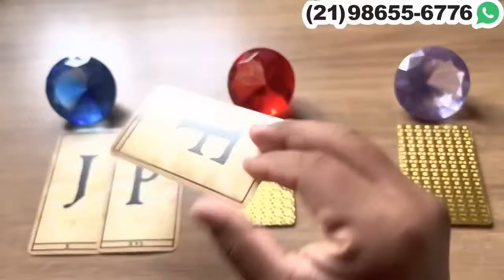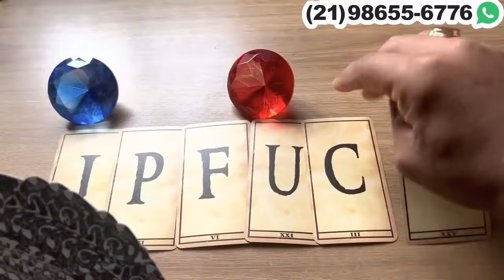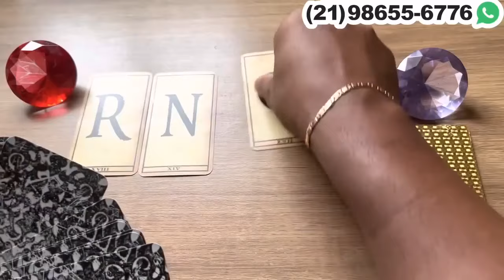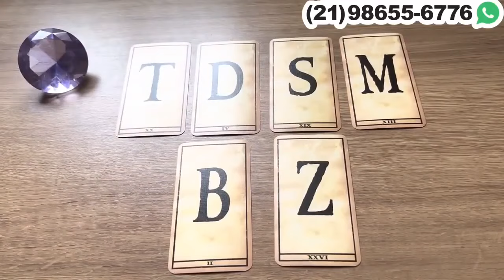🕯️ Letra do nome da pessoa que está muito apaixonada por você.